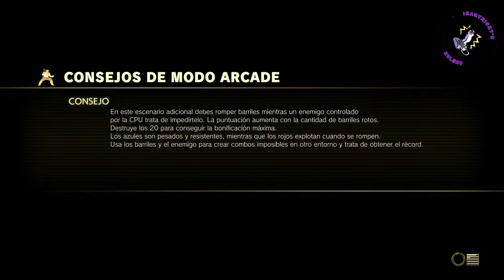Street Fighter II Street Fighter V Arcade Version Ryu